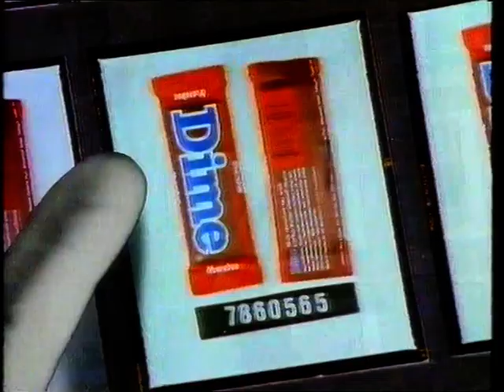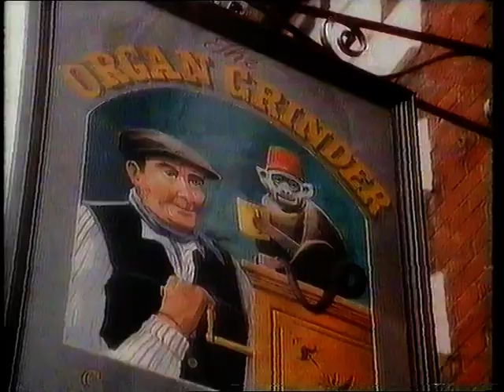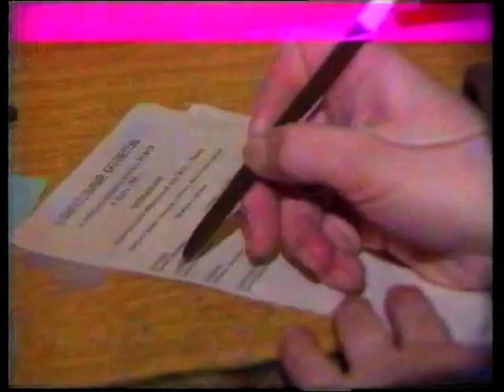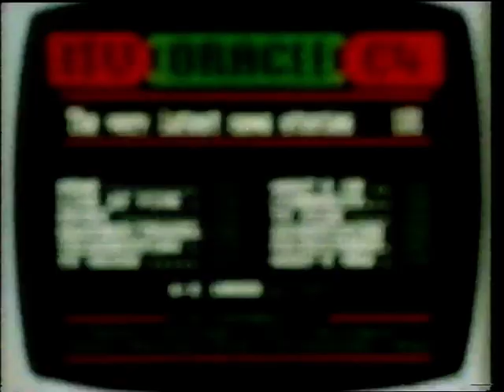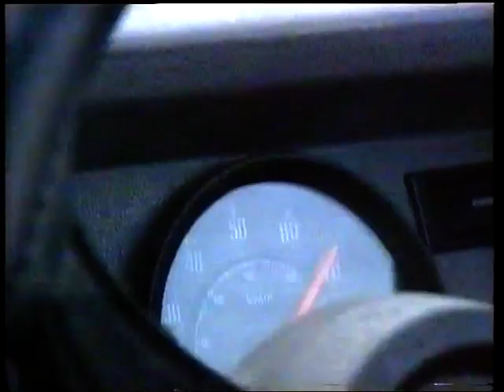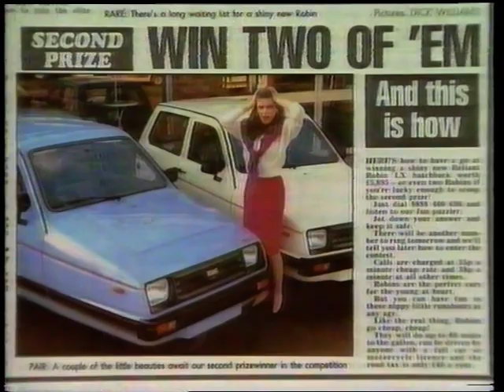LWT junction, 7th October 1990 - ad break and PIFs incl. Crimestoppers and ITN News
Anti-drugs PIF. Ads: The Fly/How To Get Ahead In Advertising, Woolworths, Tennants.  Followed by Crimestoppers and ITN News, junction into Pick Of The Week